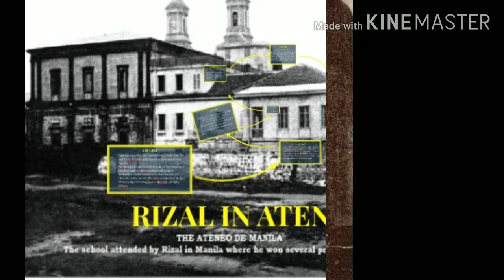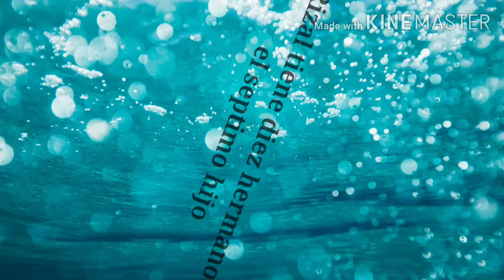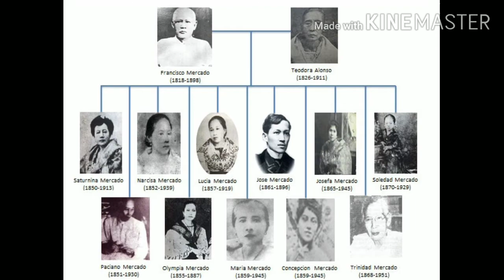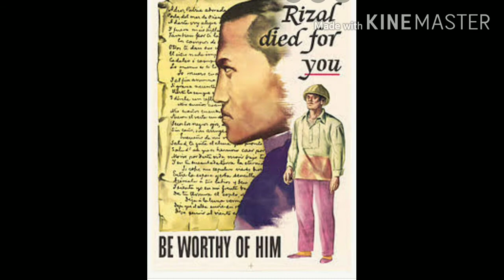Proyecto en español de Gayzel R. Abare (¿Quién es el Dr. Jose Rizal?)